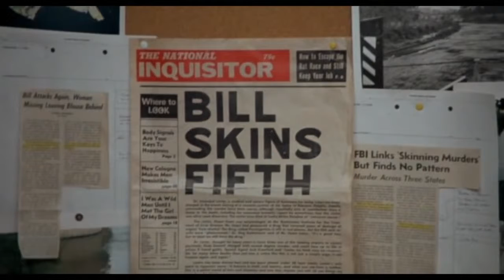The Silence of the Lambs (1991) Trailer HD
A young F.B.I. cadet must confide in an incarcerated and manipulative killer to receive his help on catching another serial killer who skins his victims.